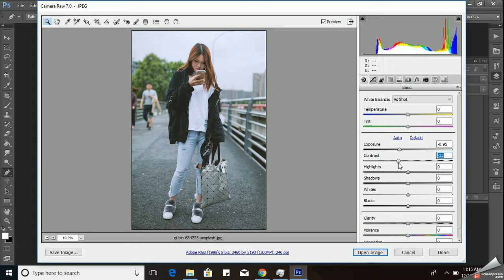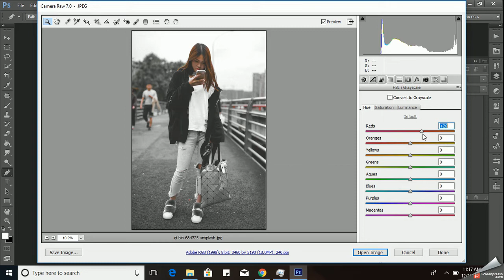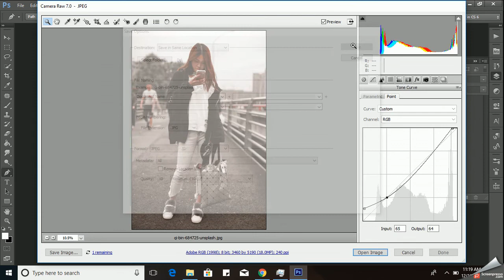Tutorial Photoshop | Brown Color Grading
Terimakasih telah menyaksikan video ini. Semoga video ini bermanfaat bagi kalian semua. Mohon maaf jika ada kesalahan saat video ini diputar.